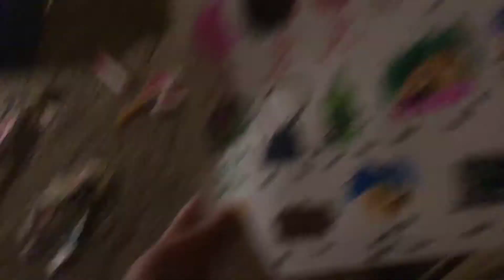Idk camp episode 8 update